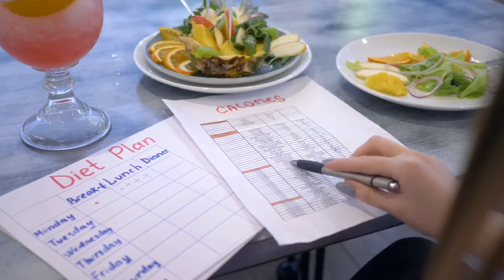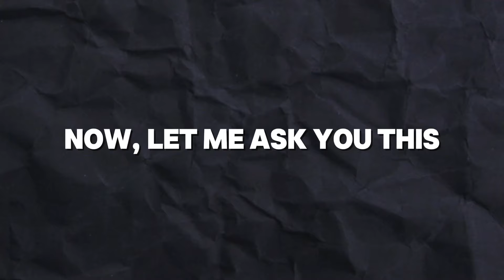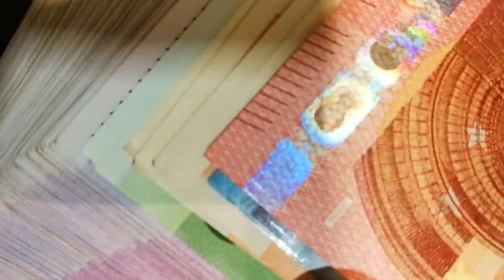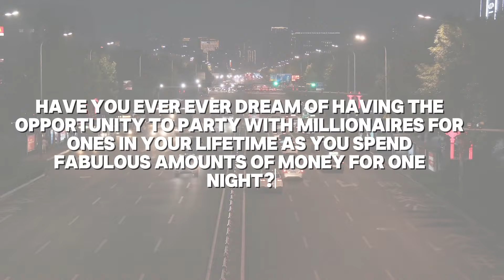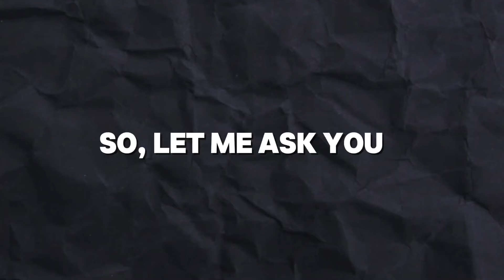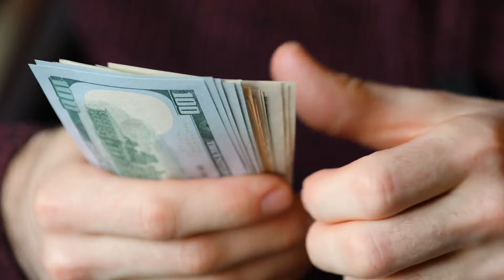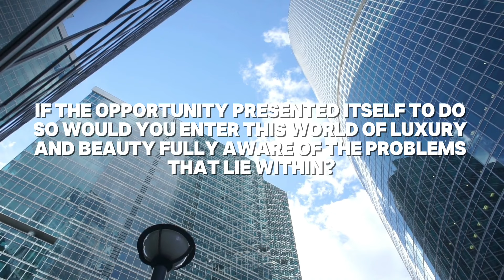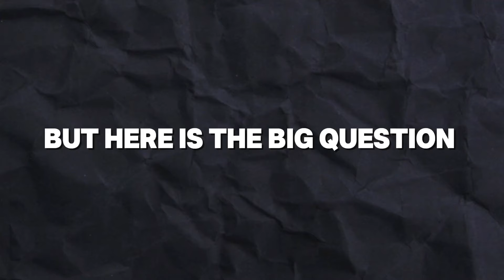MONACO'S LUXURIOUS RICH LADIES' Lifestyle And Night Parties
Monaco, the land of the ultra-elite, is home to some of the wealthiest and most glamorous women in the world. In this video, we dive deep into the extravagant lifestyle of Monaco's richest ladies, uncovering what it's really like to live in the lap of luxury. From their designer wardrobes to their multi-million-dollar yachts, their lives are a dazzling display of wealth and sophistication.

 But their days aren’t just filled with shopping and spa visits—these women also know how to party like royalty. As the sun sets, the nightlife in Monaco truly comes alive, and these powerful ladies host and attend some of the most exclusive night parties on the planet.